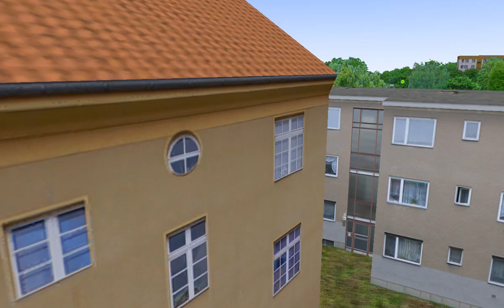OMSİ 2 Projekt Szczecin Şehri v4.0/ 82: KRUCZA-KOLATAJA HATTI.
EMEĞE SAYGI. GÖNÜLLER BİR OLSUN...

Yapımcı : Lion's